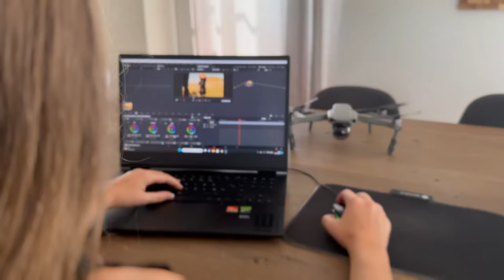CV VIDÉO Léane Ghys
RECHERCHE ALTERNANCE COMMUNICATION AUDIOVISUELLE 📣

J'intègre en Septembre 2023 le Bachelor "Communication Audiovisuelle" à ECITV Lille et je recherche une alternance !

🗓 À partir de Septembre 2023
👩🏻‍💻 2 jours cours / 3 jours entreprise
📍Lille

 Je vous laisse me découvrir à travers ce CV vidéo ✅

Merci à tous, bon visionnage !